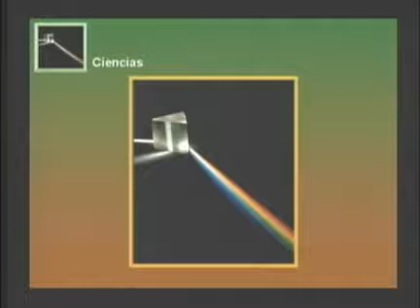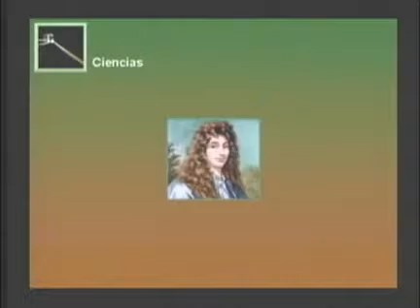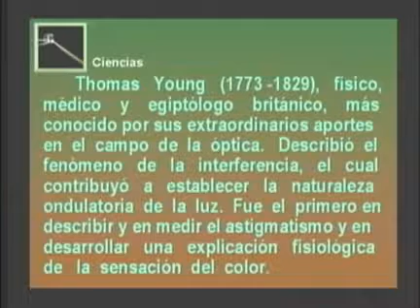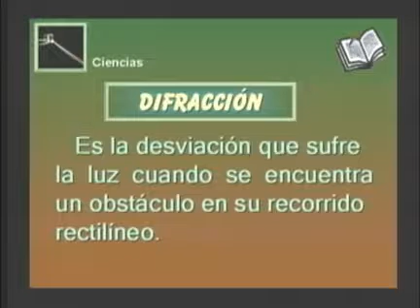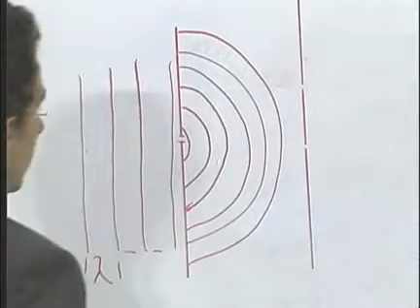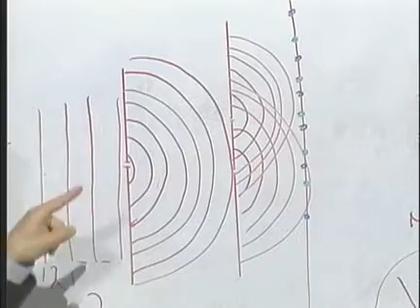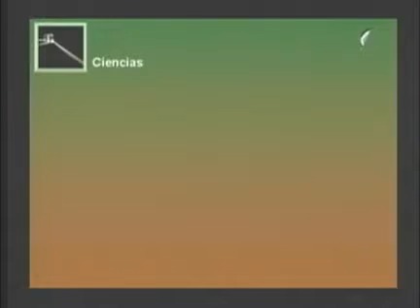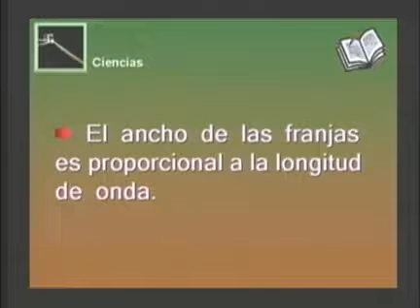Ribas Integral, 4to Semestre, Ciencias, Video: 36 Óptica física